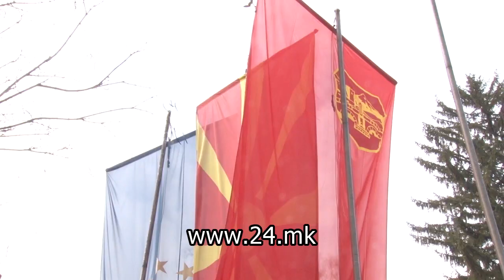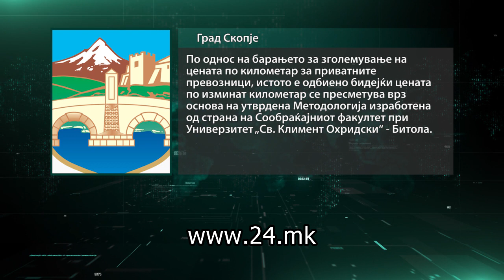Скопјани се жалат на јавниот превоз